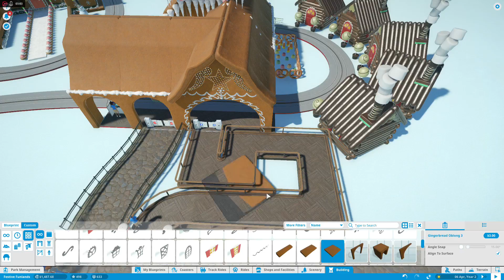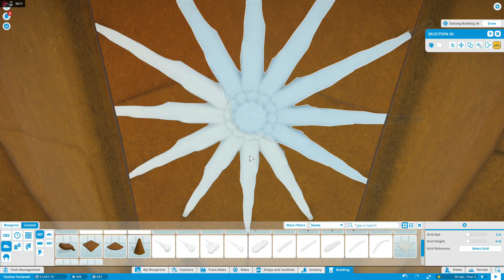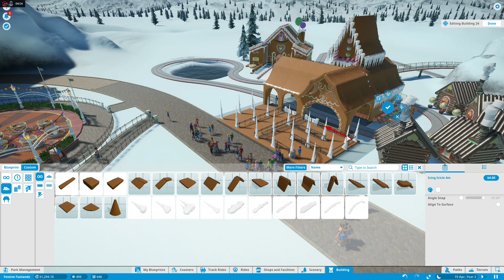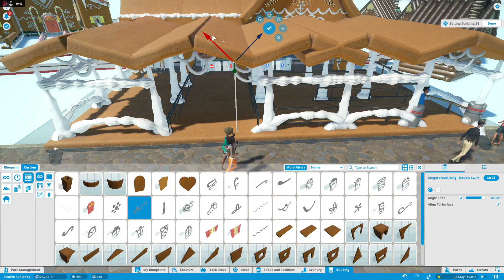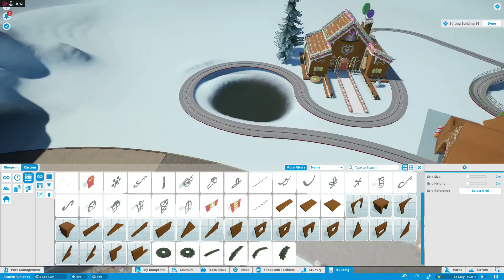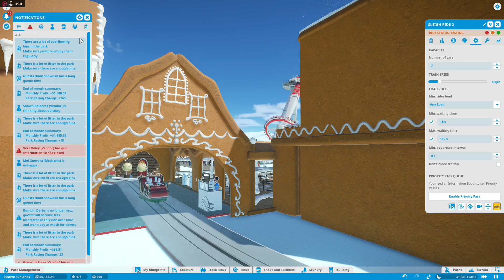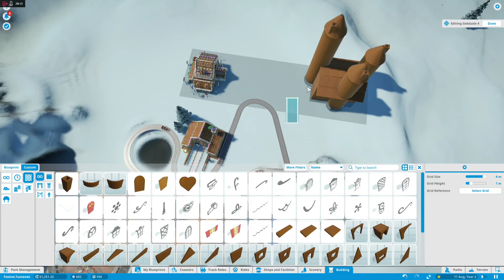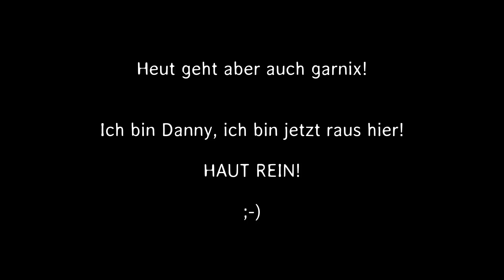Planet Coaster Kampagne #14 - Thematisierter Absturz - Winterspecial 06 (Lets Play - German)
Wir bauen gerade so schön an der Station unserer Themenfahrt, da stürzt doch glatt zum ersten mal, seit ich es habe, das Game ab. Aber so leicht lasse ich mich nicht unter kriegen. Die Theming-Arbeiten müssen weiter gehen!